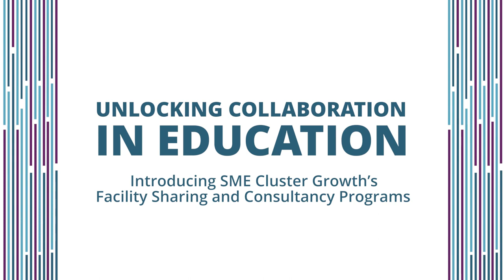Tools for Higher Education Institutions Suomi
In this video, we introduce some of the most relevant tools for HEIs that our project, SME Cluster Growth, has developed. Boost regional development and help your students get access to innovative practices through external engagement!